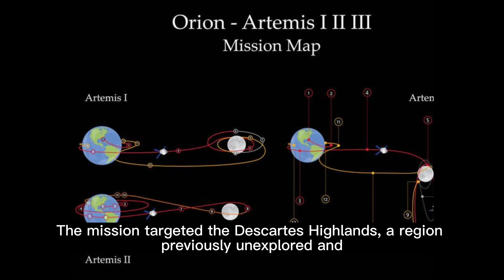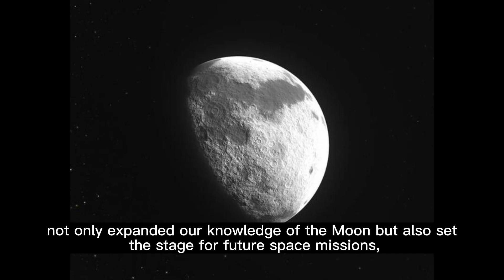Apollo 16: A Journey of Unexpected Discoveries on the Moon || Chronicles of Fame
Apollo 16: A Journey of Unexpected Discoveries on the Moon

The year 1972 marked another significant chapter in the story of lunar exploration with Apollo 16. As the fifth crewed lunar landing, this mission had a unique objective: to explore and understand the Moon's highlands.

The Team and Their Mission
Led by the seasoned astronaut John W. Young, with Charles M. Duke Jr. and Thomas K. Mattingly II as integral team members, Apollo 16 set its sights on the Descartes Highlands. This region, uncharted and mysterious, promised insights into the Moon's geological history.

Surprises on the Lunar Surface
With the aid of the Lunar Roving Vehicle, Young and Duke navigated the lunar landscape, collecting samples and setting up experiments. Contrary to expectations, the highlands revealed secrets not of volcanic activity, but of ancient impact events. This discovery challenged existing theories and showcased the dynamic nature of lunar geology.

Orbital Observations
While the lunar surface team made their discoveries, Mattingly, in the command module, conducted a series of experiments from orbit. His work added another layer of understanding to the mission's findings.

Apollo 16's Lasting Impact
Beyond its immediate achievements, Apollo 16 emphasized the importance of adaptability in science. As we continue to explore space, the mission serves as a reminder that the universe always has surprises in store.

SEO-Based Keywords: Apollo 16, lunar exploration, John W. Young, Charles M. Duke Jr., Thomas K. Mattingly II, Descartes Highlands, Lunar Roving Vehicle, lunar geology, impact events, space missions, NASA, Moon's history.